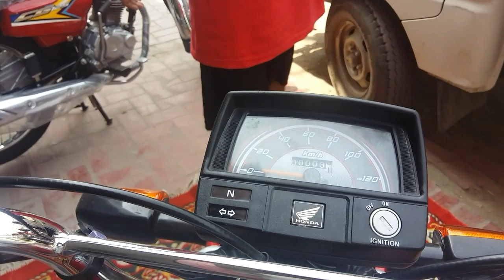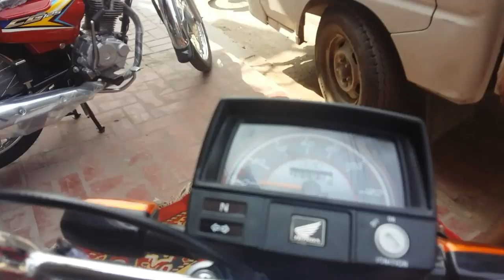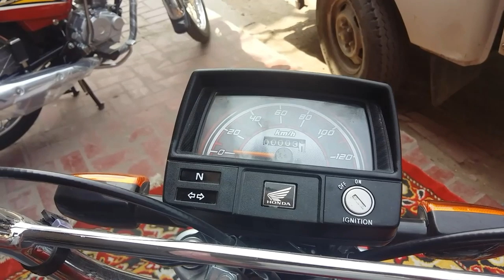REASONS TO BUY HONDA CD 70CC 2020 ON GURO 4U